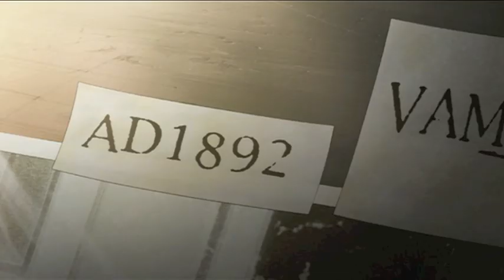My Eyes - Nero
This is a music video I made in my spare time recently, I'm a big fan of Nero and having been inspired by the video for 'Innocence', I thought that the movie I've edited would go well with the song.